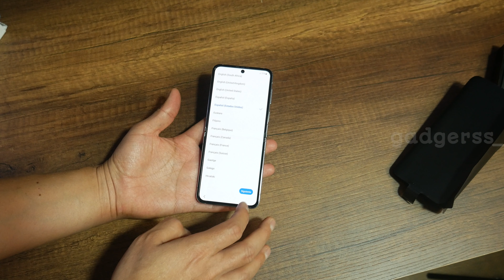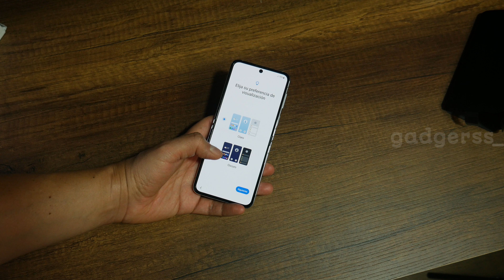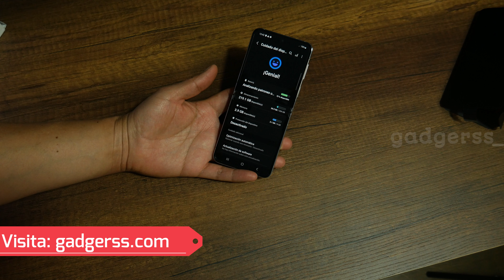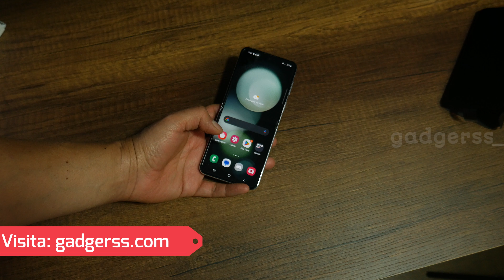Unboxing del Samsung Galaxy Z Flip5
Hace poco más de un mes fue presentado a nivel global el Samsung Galaxy Z Flip5, la más reciente interacción de esta familia de smartphones plegables de la firma coreana, el cual llega buscando consolidar el buen nombre que se ha ganado, con cambios que van más allá del diseño, y que apuestan por la funcionalidad mejorada. El Galaxy Z Flip5 llega con algunas mejoras respecto a la generación anterior, como su cierre completo, sin dejar un espacio al cerrarse, así como una pantalla externa mucho más grande y funcional. Incorpora también el procesador Qualcomm Snapdragon 8 Gen2 for Galaxy, así como una batería de 3700mAh.

En la parte posterior tenemos doble cámara de 12 MP, una principal y una ultra gran angular de 123º. Estas son complementadas por una cámara delantera de 10 MP. La pantalla externa es Súper AMOLED de 3.4", mientras que la pantalla plegable principal es de 6.7" Dynamic AMOLED 2X , con hasta 120 Hz de tasa de refresco. Sin duda un gran dispositivo del cual pronto les traeré la reseña muy pronto. De momento los dejo con el unboxing:

Video grabado con una Lumix G7